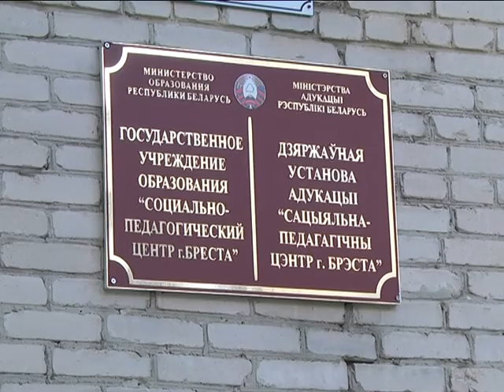2017-07-19 г. Брест. Помощь Т. Мендель Брестскому социальному приюту. Новости на Буг-ТВ.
Мир не без добрых людей, - в этом убеждаешься наверняка, видя наглядные примеры тех, кто не может пройти мимо чужой беды, остаться равнодушным и не оказать помощь нуждающимся. Таких, к счастью, немало. Их добрые дела и добрые побуждения, конечно, могли остаться без внимания и огласки, но, возможно их пример послужит мотивацией для других, а потому мы решили рассказать о благотворительной деятельности по сбору средств на благоустройство детского социального приюта в городе Бресте. Идея принадлежала Татьяне Мендель. Общими усилиями удалось осуществить ремонт в детской игровой комнате, и тем самым подарить малышам настоящий праздник.